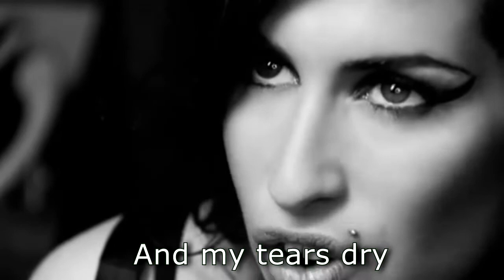Back To Blaxit - (David Cameron's safe bet should not be forgotten)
Yes, the UK has been a terrible mess, and continues to be as the Brexit debacle rolls on. So many bad decisions have been made since, but let's go back to why we even started this. David Cameron set the ball rolling.